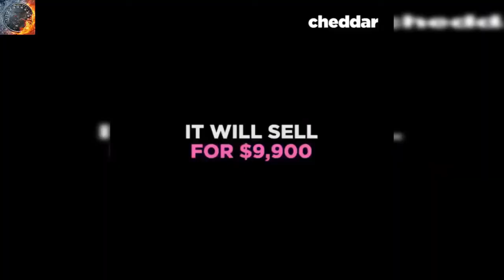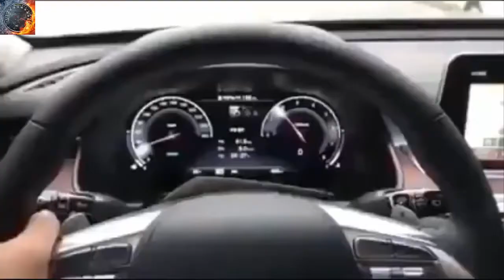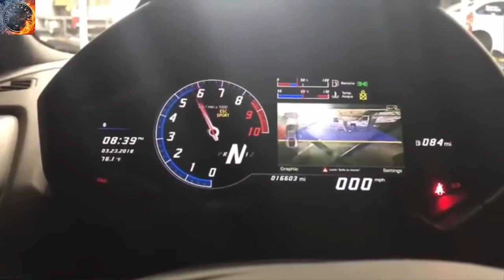Insane Supercars 2018 Compilation